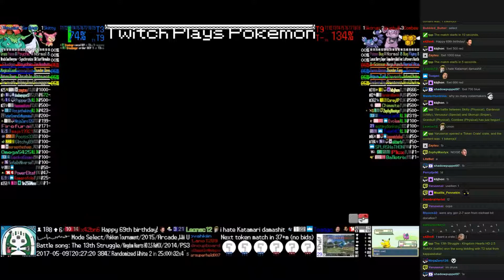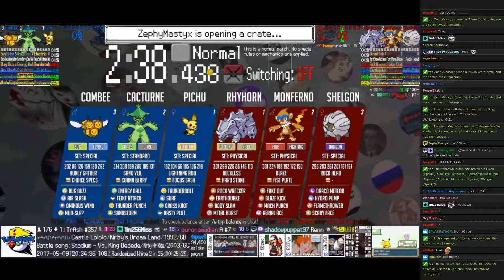Twitch Plays Pokémon Battle Revolution - Matches #78973 and #78974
#78973 [Blue: Skitty (Physical), Gardevoir (Utility), Venusaur (Special)] vs [Red: Skorupi (Sniper), Granbull (Physical), Combee (Physical)]

9:49 : #78974 [Blue: Pichu (Special), Cacturne (Standard), Combee (Special)] vs [Red: Rhyhorn (Physical), Monferno (Physical), Shelgon (Special)]